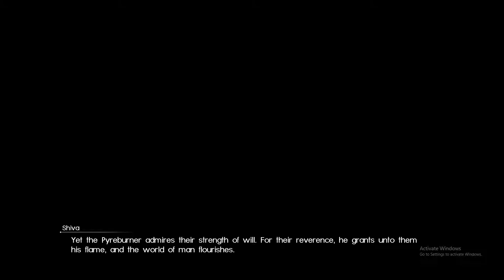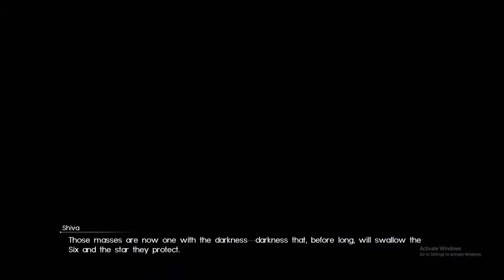Final Fantasy XV Windows Edition Walkthrough part 3- Gralea and the Glacean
Now i know most of ffxv fans out here drool about Cindy, but in my honest opinion, Gentiana is bae as hell! also, this game is taking me on a feels trip.. its so emotional. anyway, we finally get to see Noctis put on the ring... but wait... what the hell is he screaming for? He didnt die like Ulric or get his eyes burnt out like Ignis... then why scream? anyway, i really apologize for this long ass video... its just that i couldnt find a save point until i got to Zegnautus Keep... and please like, share, comment and subscribe for more FFXV content!